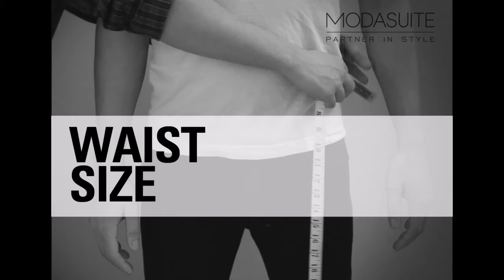Measure Waist Size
Measure the largest circumference of your waist in a straight line. Start from the front center at the belt level, bring the measuring tape all around and back to the front center position.